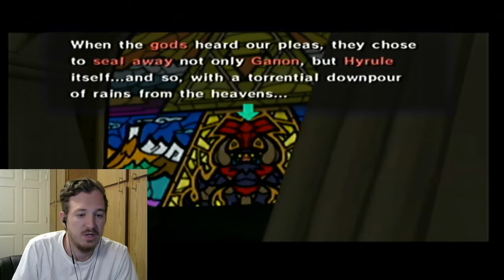BEER BELLY BOB-TLoZ: The Wind Waker (28)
This is probably the most abstract ego I have ever made for myself. Enjoy!